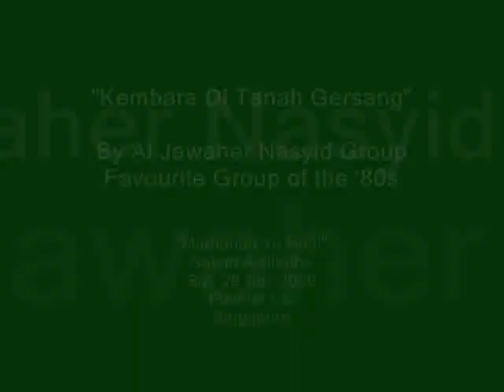"Kembara Di Tanah Gersang" Nasyid Song By Al Jawaher @ Salam Aidiladha 2009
"MARHABAH YA HAJ!!"
Salam Aidiladha
Hari Raya Haji Gathering

Kembara Di Tanah Gersang
By Al Jawaher Nasyid Group

2.30 pm - 4.30 pm
@ Fuchun Community Club
1 Woodlands St 31 Singapore

Guest-of Honour:
Mr. Hawazi Daipi
Senior Parliamentary Secretary
for Manpower & Health
& MP for Sembawang GRC

Programme:
- Marhabah (Welcome) - Re-Enactment of the Rousing Welcome
By Residents of Madinah on the Arrival of The Prophet SAW
- Kompang By Ukiran Rentak of Fuchun MAEC
- Nasyid Songs By Fuchun MAEC Members
- Poetry (Sya'ir) Recitation: "Pengabdian Insan" (Subservience of Man)
- Al-Jawaher  Favourite Nasyid Group of the 80s
- Poetry (Sajak) Recitation: "Kembara Dua Dunia" (Exploring the Two Worlds)
- Drama: "Taqwa" (Faith)
- Multi-Media Presentation of Haj & The Last Message

Best regards,
Yahya Hamid, PBM
Chairman
Organising Committee

Chairman
Fuchun CC MAEC